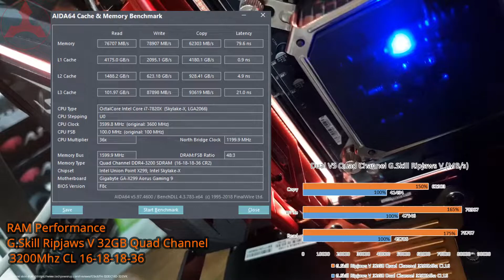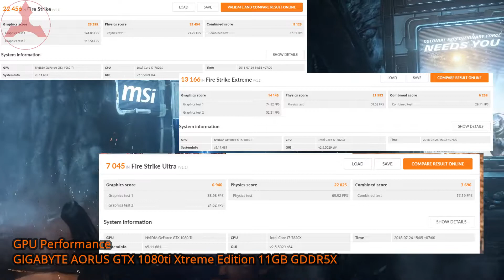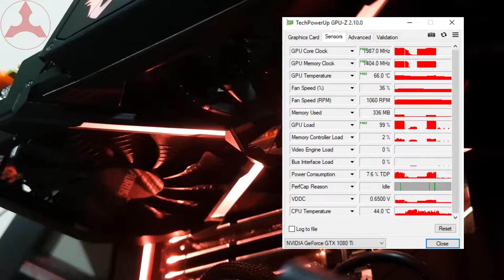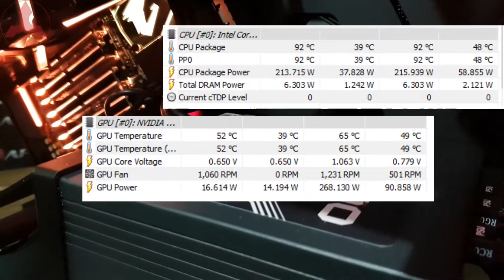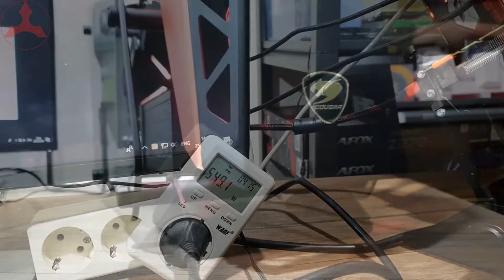Review AORUS EXTREME PC BUILD ! i7 7820X + X299 AORUS Gaming 9 + 1080ti AORUS Extreme !!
PC Rakitan Hyperpedia kali ini memakai komponen-komponen EXTREME loh ! penasaran seperti apa PC nya ? Simak videonya ya

Spesifikasi

Intel Core i7 7820X + Cooler Master Seidon 240P
Gigabyte X299 AORUS Gaming 9
G.Skill Ripjaws V 32GB(4X8) 2800Mhz CL15 Quad Channel
Gigabyte GTX 1080ti AORUS Extreme Edition 11GB GDDR5X
TEAM MP32 NVMe PCIe SSD 256GB
Cooler Master V1000 80+ Gold
Cougar Conquer Case
Cooler Master MasterFan Pro 120 Air Balanced RGB

More about Hyperpedia ?